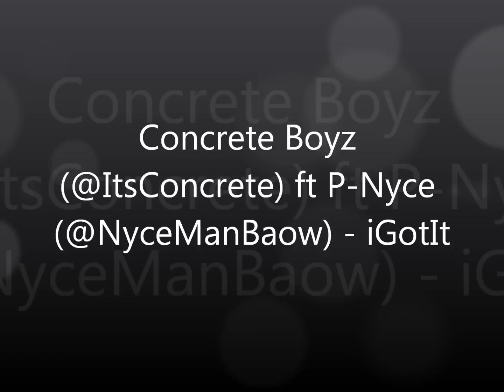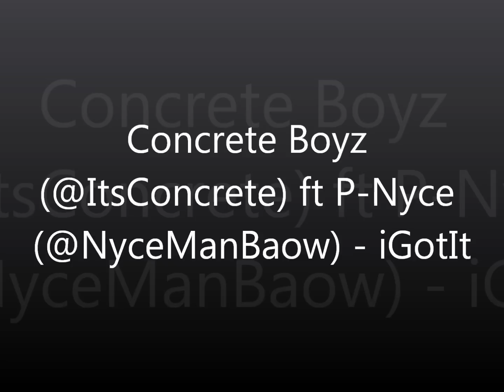Concrete Boyz ft P Nyce iGotIt